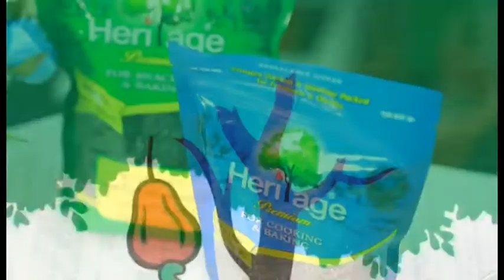จากธรรมชาติสู่ความอร่อยที่ลงตัวกับ Heritage / ขนมปังเมล็ดเชียลูกเกดเจ